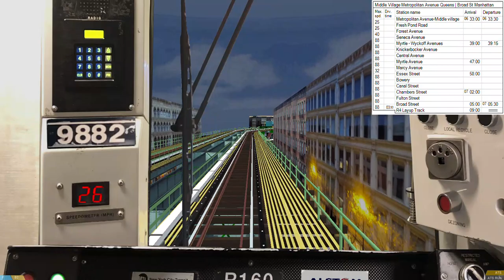M Manhattan Bound Train from Metropolitan Ave - Middle Village to Broad Street | RAW FOOTAGE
Game: OpenBVE
Game Author: None
Thumbnail Credits: @Throttle_Flight